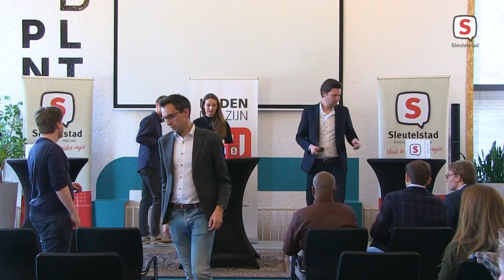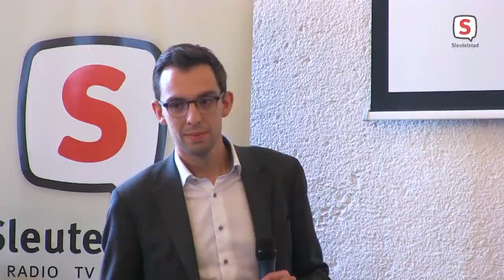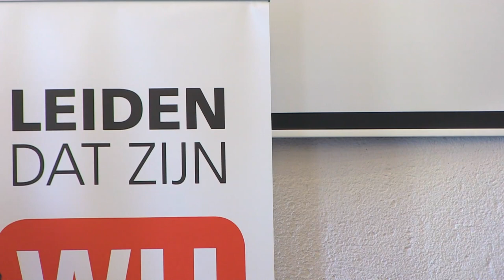Lijsttrekkersdebat Leiden gemeenteraadsverkiezingen 2022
Omroep Sleutelstad organiseert vlak voor de gemeenteraadsverkiezingen 2022 een lijsttrekkersdebat in Leiden.